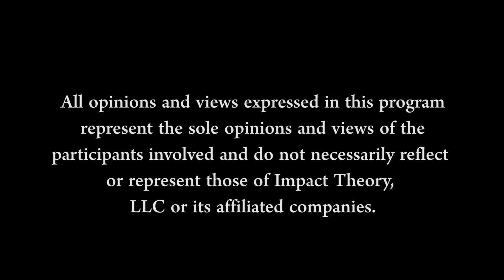This Is How You Can Help Fight Systemic Racism | Dia Simms on Women of Impact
Since the murder of George Floyd, protests and unrest have swept the country, reaching all fifty states. More and more people see the need to discuss racism and the brutality and oppression faced by too many Americans. But where should that discussion begin?

On this episode of Women of Impact with Lisa Bilyeu, Dia Simms, president of Combs Enterprises, addresses the uncomfortable conversations we all need to have, breaks down the structure and history of systemic racism, and advocates staying ruthlessly focused on overcoming the problem as quickly as possible.

Andreessen Horowitz Announces new fund designed to invest in underrepresented founders

ARTICLES:
How to Make This Moment the Turning Point for Real Change

TV/MOVIES/PODCASTS:
-13th (Netflix)
-When They See Us (Netflix)
-Explained: The Racial Wealth Gap (Netflix)
-LA 92 (Netflix)

What resources have you guys been using to learn more about systemic racism? Please share in the comments below so we can all learn together!

SHOW NOTES:
Police brutality represents only a fraction of the brutality that needs to be addressed [3:13]
Dia describes the sorts of uncomfortable conversations that we all need to have [6:11]
Dia explains why she needs to be dressed to the nines just to avoid being abused [7:54]
Lisa talks about how powerful it is when you feel a connection to another’s experience [11:58]
Dia gives a basic breakdown of systemic racism, its history and current reality [14:12]
Dia talks about the famous, ground-breaking brown eyes/blue eyes story [17:34]
Dia and Lisa discuss the failures and limitations of the American education system [21:10]
“You can’t be what you don’t see.” [25:27]
It’s not easy to change habitual ways of thinking, but it is possible and necessary [29:04]
We are all inextricably connected, so how do we move ahead together? [33:25]
Lisa talks about how protests and unrest have pushed her to talk about racism [38:28]
Dia discusses the importance of humility and clear, honest communication [39:58]
Dia advocates staying ruthlessly focused on overcoming systemic racism [43:35]
Dia recommends resources and people to follow [47:41]